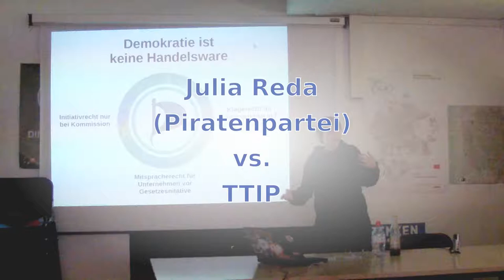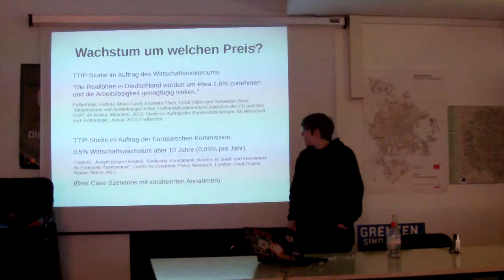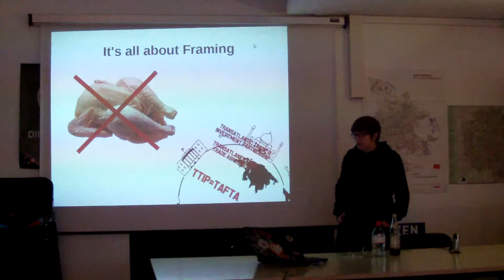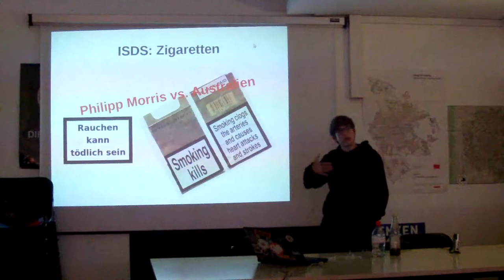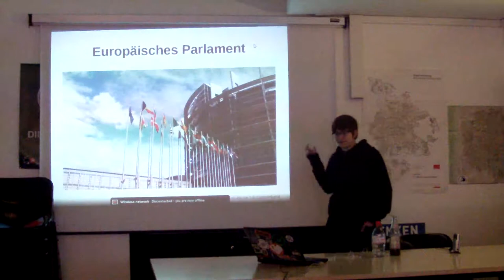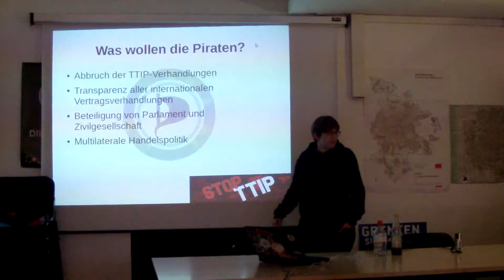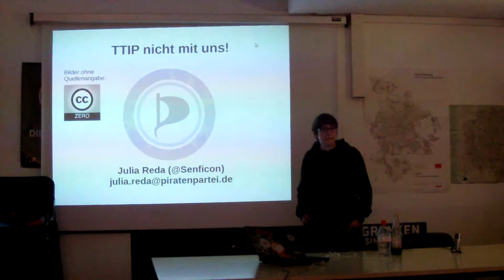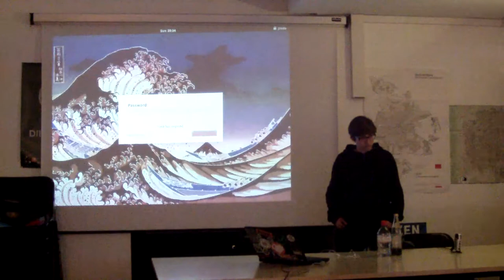Julia Reda (Piratenpartei) vs. TTIP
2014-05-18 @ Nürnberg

powered by:
* Piratenpartei KV Nürnberg